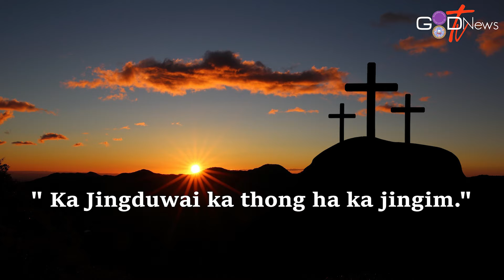WAN BAN MANE || DAILY DEVOTIONALS || DANIEL 6 : 10 || PRO PASTOR. W.B. LYNGDOH